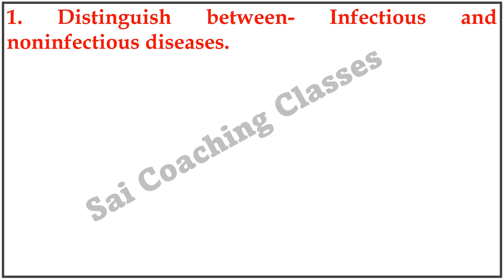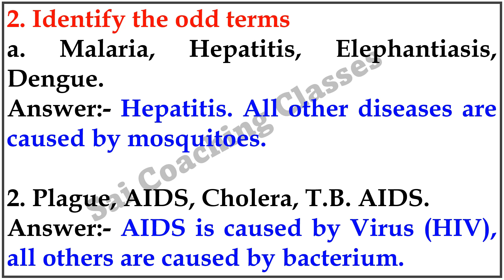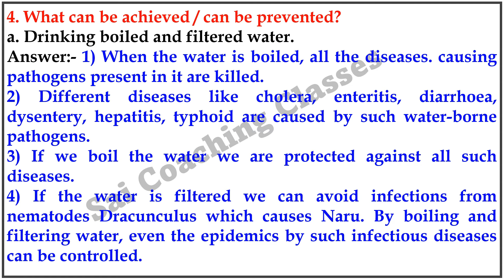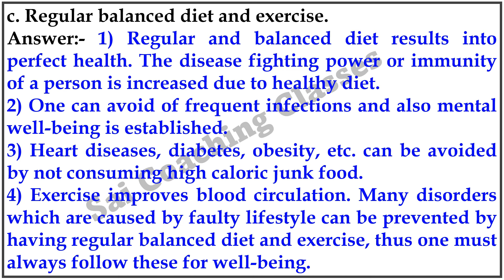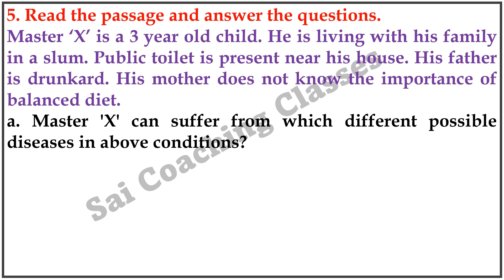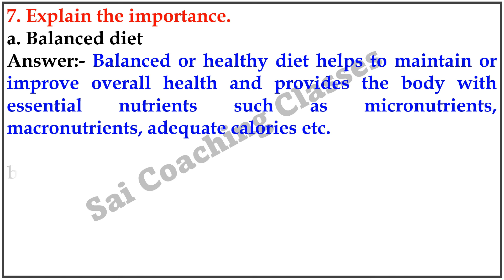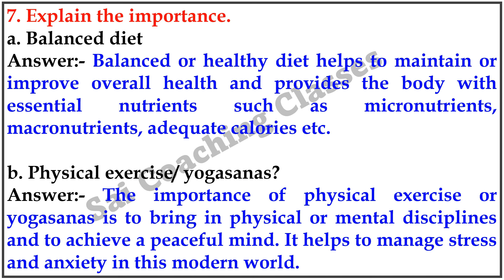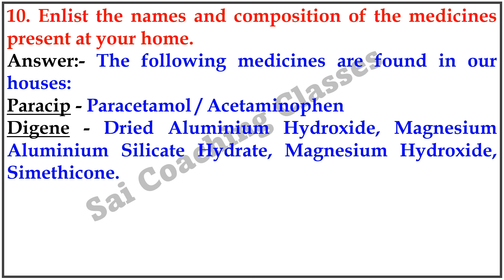Exercise class 8th science chapter 2 health and diseases । Exercise health and diseases।